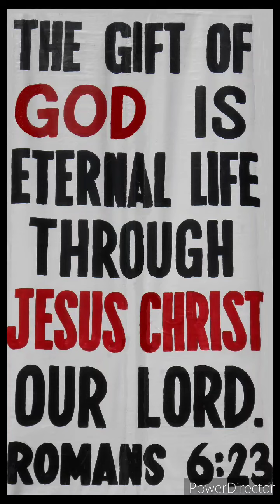Perry Demopoulos - Rapture vs. Great Tribulation